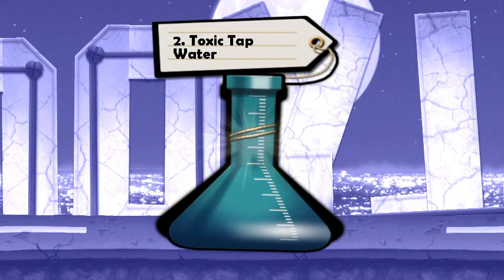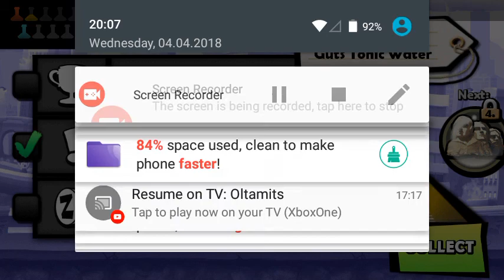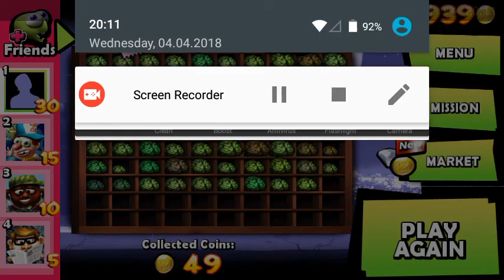Zombie tsunami 2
Playing zombie tsunami part 2